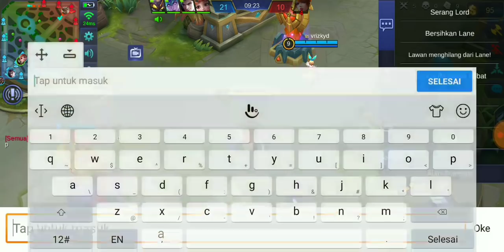CHUIEL MAIN AKAI LAGI